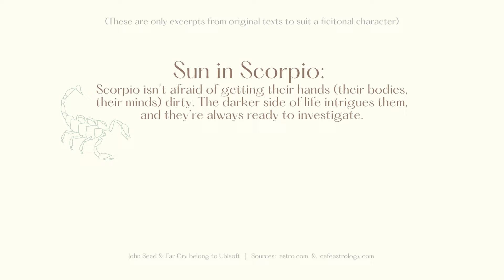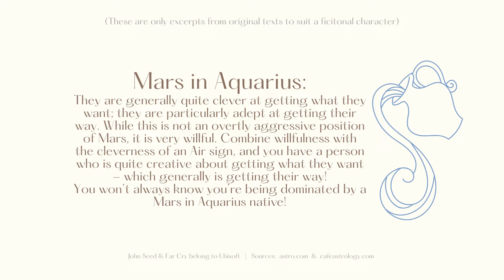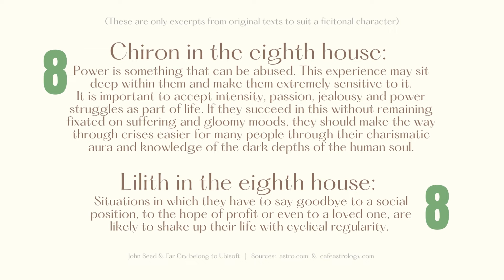I think this is John Seed's Birthday - based on Wiki (Far Cry 5)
I'm a huge fan of Far Cry 5, and an even bigger fan of John Seed.

As I am currently doing a thorough character study of John, I came up with the idea of tracing down his possible birthday.
With the help of a professional astrologer and some internet sites (as mentioned below) I have come to the conclusion that his actual (theoretical) birthday is on:

October 25th, 1986, 8:30 a.m., Rome/Georgia/USA

I have decided to go with the information on the wiki page which states his year of birth as 1986.

I have not written any of the astrological texts only translated some of them very badly. (Sorry!)

The greatest, biggest, most sincere and most passionate thanks to Ubisoft for Far Cry 5. I cannot express how much joy and depth this game has brought into my life. I’m glad I said “Yes” to it.
Music: "Oh John (Reinterpretation)", performed by Hammock, written by Dan Romer (my hero)